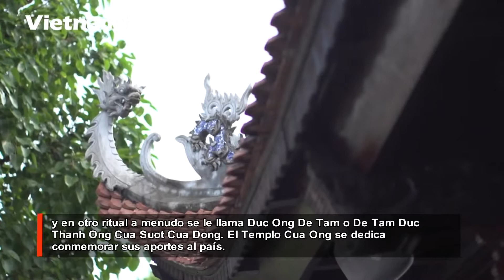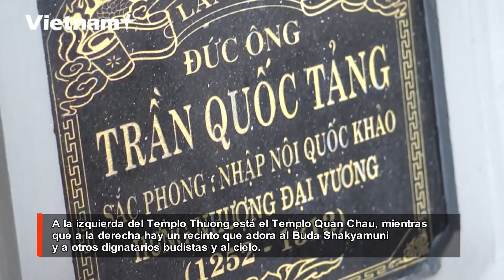Exploran templo más único en región noreste de Vietnam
El Templo Cua Ong está ubicado en una colina de unos 100 metros de altura, en el área 9A del barrio Cua Ong, en la ciudad de Cam Pha, cabecera de la provincia norvietnamita de Quang Ninh.